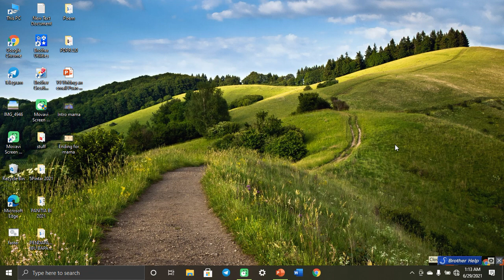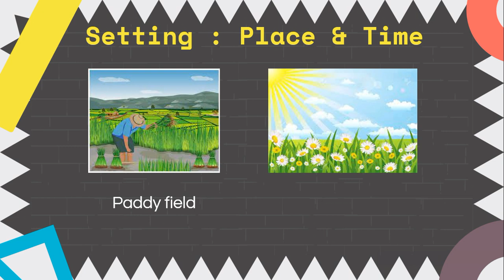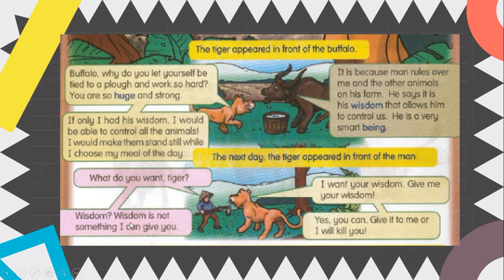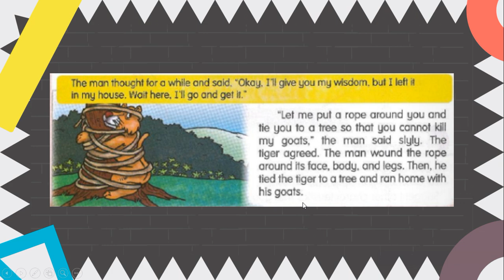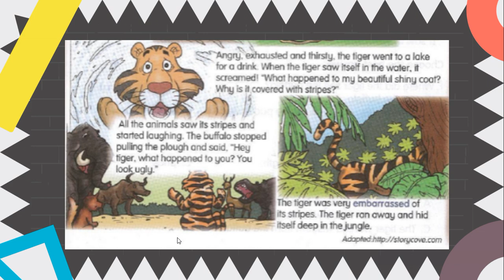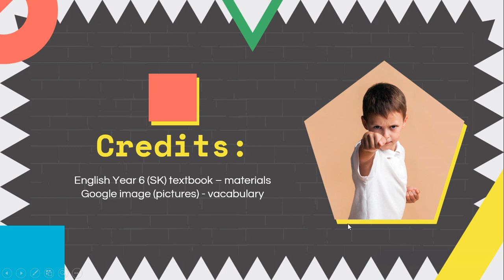YEAR 6 : UNIT 8 (READING - HOW THE TIGER GOT ITS STRIPES)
Hi, everyone! I'm Puan Liyana and I teach English Language to primary school kids for a living. My pupils called me Teacher Liyana. Don't worry, they called me Teacher Liyana but in writing they always write Puan Liyana.

In this lesson, we're going to learn about the story "How the Tiger Got Its Stripes."
Year 6 pupils, you may refer to your English Year 6 textbook page 74.